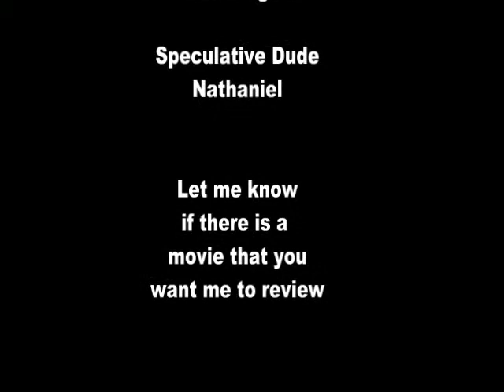Iron Man 3 review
How does the latest in the Iron Man saga stack up to the previous installments?